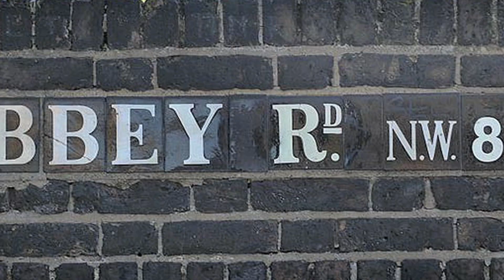Harry Pitch teaches that John Lennon a new trick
Perfect Pitch Harry becomes a session regular